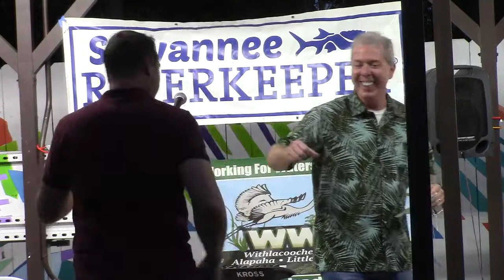Intro: Georgia Beer Company --Scott James @ SuwRK Songwriting 2020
Suwannee Riverkeeper Songwriting Contest 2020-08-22
Videos by John S. Quarterman and Patrick for WWALS Watershed Coalition (WWALS).